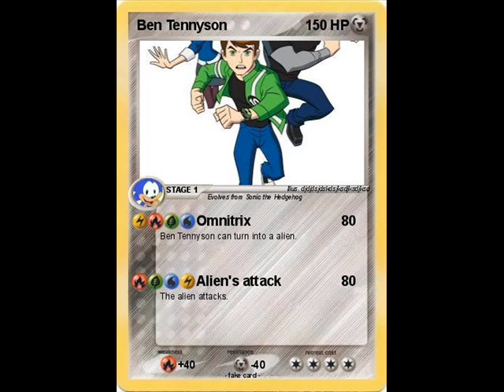A Fake Pokemon Card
This is Random.